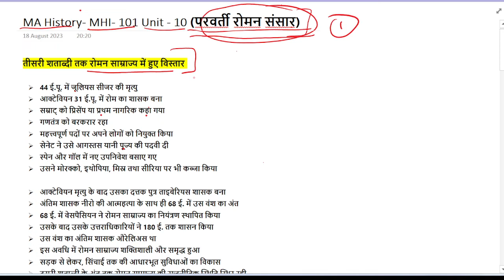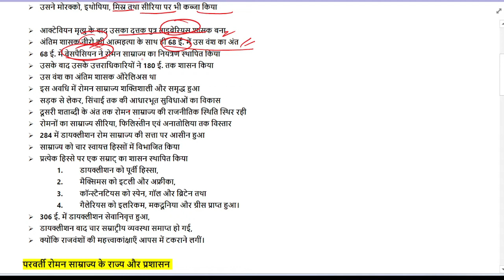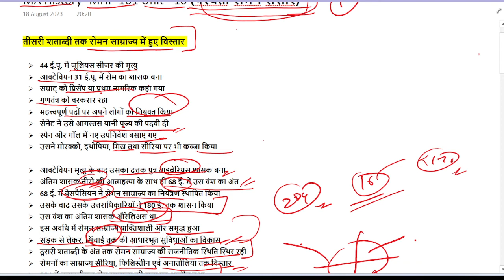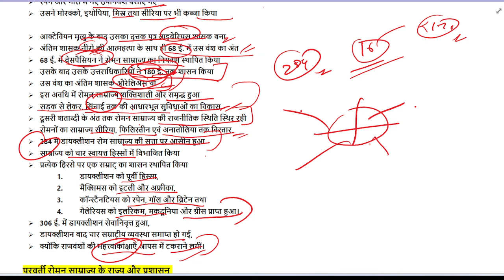MHI-101 UNIT 10 || परवर्ती रोमन संसार || MA History - IGNOU || MAHI 2023 1st Sem. || @NubInfo#ignou